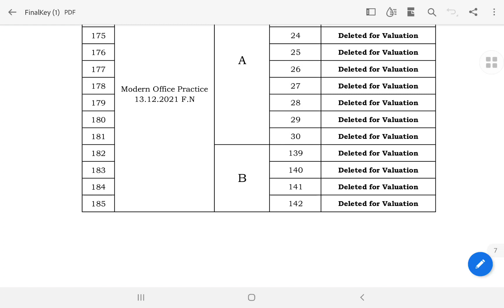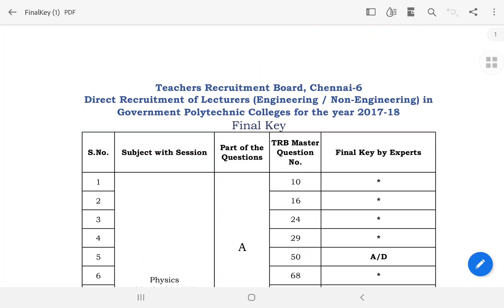💥பாலிடெக்னிக் TRB RESULT💥